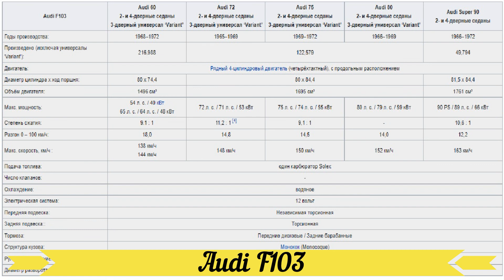АУДИ F103 | Спортивное купе | История автомобиля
F103 — это название серии среднеразмерных автомобилей, выпускавшихся Auto Union в Западной Германии с 1965 по 1972 год. Серия являлась преемником DKW F102. Чтобы подчеркнуть переход от двухтактных двигателей к четырёхтактным, марка DKW была упразднена в пользу Audi.
Первая модель была запущена, как Audi, затем переименована в Audi 72 (72 — это номинальная мощность двигателя).
Более мощные спортивные седаны Audi 80 и Audi Super 90 были введены в 1966 году. В 1968 году добавлена менее мощная Audi 60 для завершения модельной линейки.
В 1969 году Audi 75 сменила собой Audi 72 и Audi 80.
В 1972 году производство серии F103 прекращено, её заменила новая «B1» Audi 80.